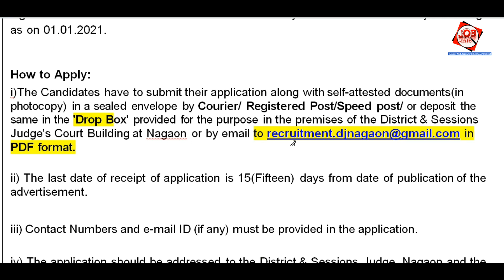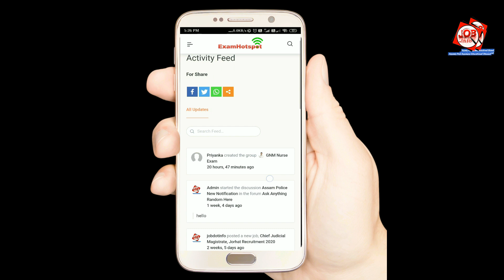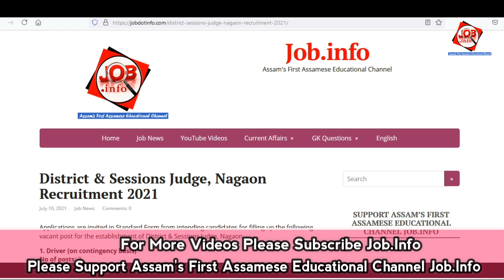8th pass job in Assam 2021 || District & Sessions Judge, Nagaon Recruitment 2021